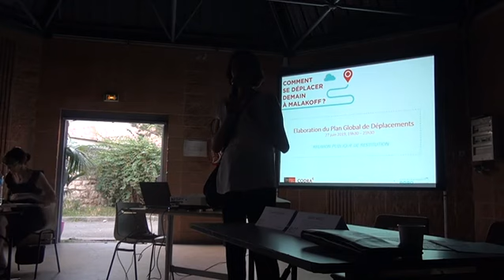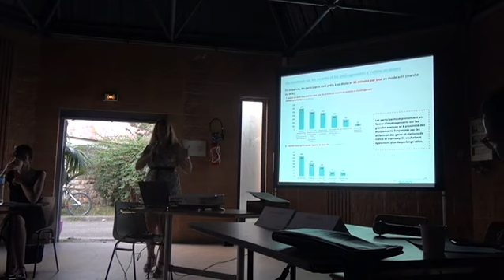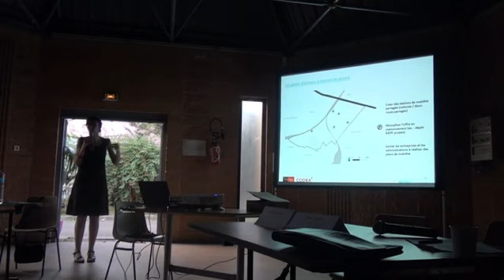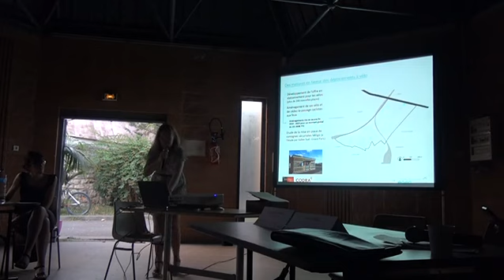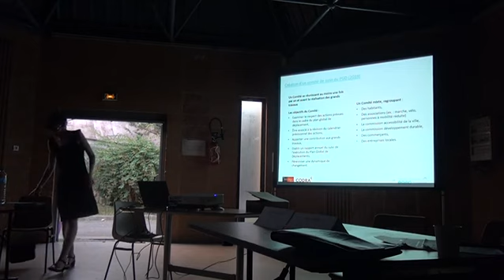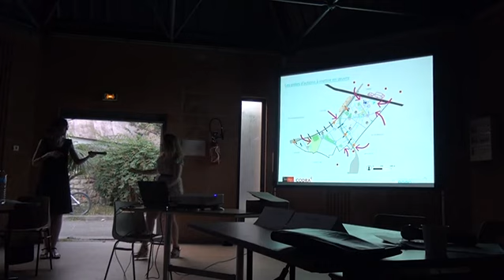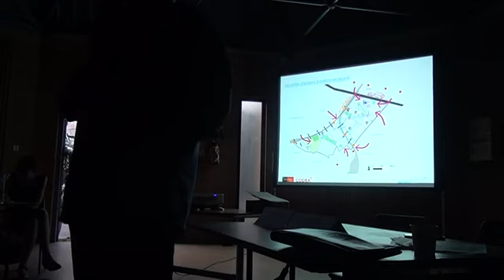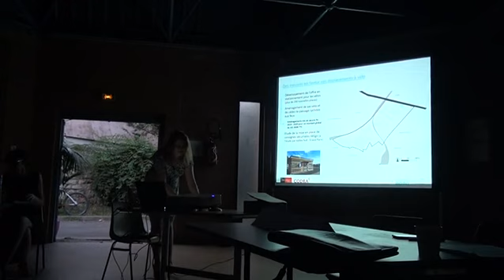Comment se déplacer à Malakoff demain ?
"Malakoff va se doter d'un Plan global de déplacements (PGD) pour organiser les mobilités sur le territoire en tenant compte des besoins des usagers et des enjeux écologiques. Habitants, salariés et usagers de la ville ont donné leur avis via une consultation en ligne diffusée jusqu'à début juin.

La restitution des résultats de la consultation aura lieu lors de la réunion publique du  jeudi 27 juin 2019 à 19h30 en salle Léo-Ferré. La Ville y présentera également les orientations retenues pour le Plan global de déplacements. La soirée sera l'occasion pour les participants d'échanger avec les élus et l'équipe projet."